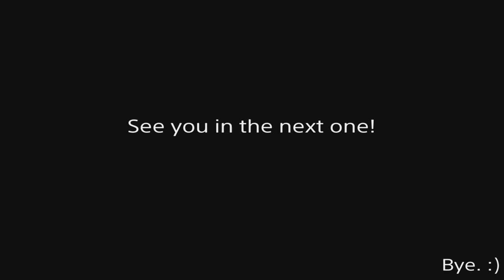Avatar Frontiers Of Pandora - Let's Play Ep7 - We Have To Act!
We Need To Help Whenever Wherever We Can Because The More We Help The More People We Have To Fight The RDA And They Need To Go Down They Are 100% Evil All They Do Is Take I Am Loving This By The Way I've Been Spending So Much Time Just Walking Around The World It's Crazy And Yet I Feel I Haven't Even Explored Half Of The World I Checked The Map And Most Of It Is Grey But If You Want The Limited Edition Xmas Merch Get It While You Can It's Only For 2023 Don't Forget To Use CODE NexusKIN At Check-out To Get A Nice And Sweet 10% Off All Dubby Energy Till The Next One Bye!.